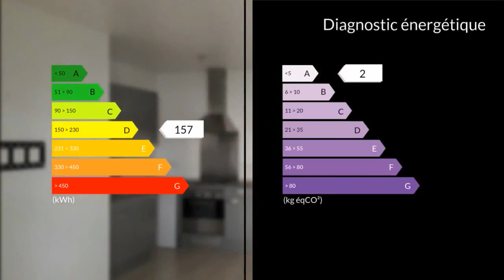A vendre - Appartement - Marseille 4eme (13004) - 2 pièces - 46m²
Beau T2 de 46m² LC avec une Terrasse, dans une résidence récente 2007,sécurisée fermée Ascenseur , double vitrage,climatisation réversible Composé d'un hall d'entrée avec placard, d'un séjour avec sa cusine américaine donnant sur la terrasse , une chambre avec placard, une salle de bain, un wc indépendant.Idéal premier achat, ou pied à terre. Possibilité d'acquérir un box de 17m² 15.000euros en sus. Centre ville à pied, commerces, école et lycée.